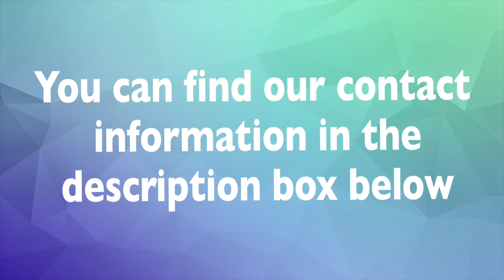Fridays with Friends - Who is Jesus w/ Pastor Josh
We are so glad to have Pastor Josh throwing us an assist as we continue to ask the question: who is Jesus?

Remember we are worshipping in-person again!!
Come find us in the Youth Room on the 4th floor:
     Wednesday @6:15pm
     Sunday @10:15am

Album: There is More

🎥 Filming and Editing: Cooper Cherry and Kathryn Willis